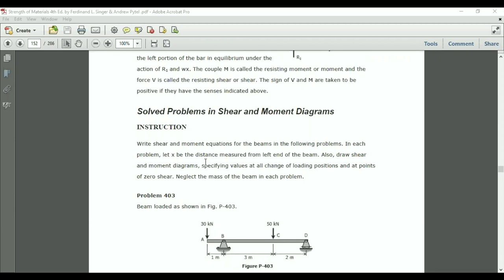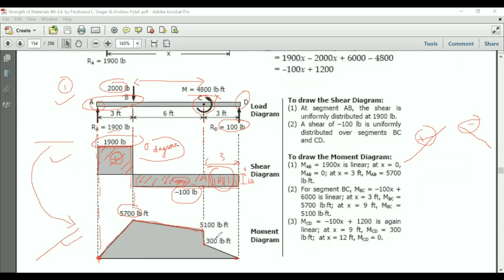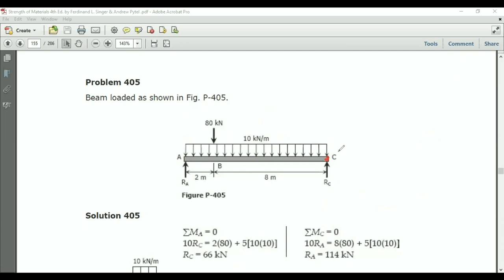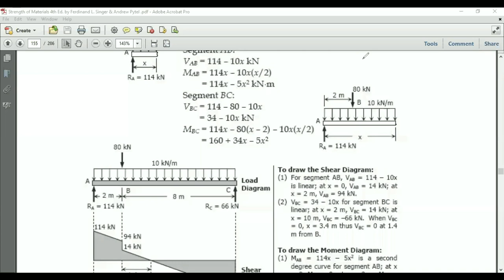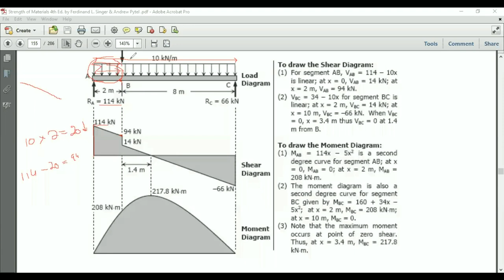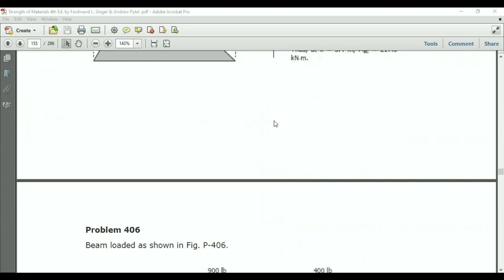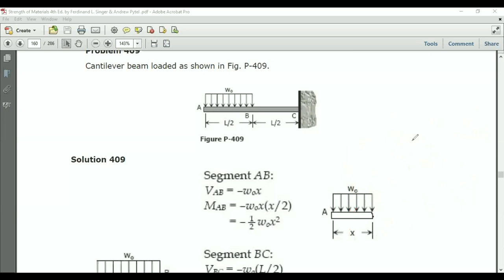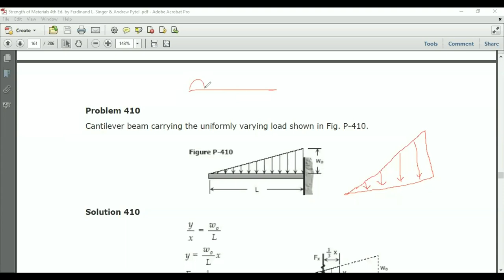Shear force and Bending Moment Diagram (part 3)